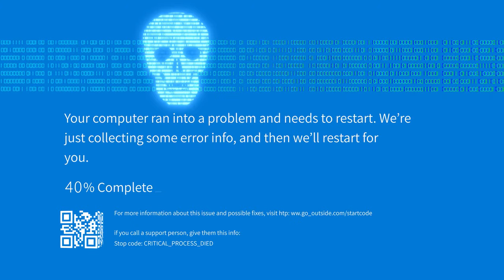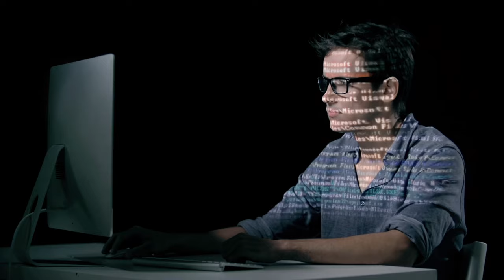crowdstrike y la falla del Viernes: Análisis y Consejos de Seguridad 2024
En este video, analizamos  lo que sucedió el viernes con CrowdStrike y cómo este evento impacta la seguridad cibernética. Te explicamos los detalles de la falla.